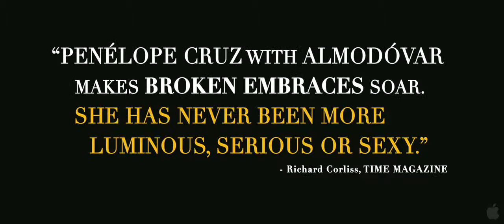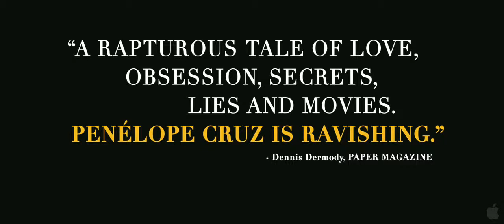Broken Embraces - Official Trailer [HD]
A man writes, lives and loves in darkness. Fourteen years before, he was in a brutal car crash on the island of Lanzarote. In the accident, he not only lost his sight, he also lost Lena, the love of his life. This man uses two names: Harry Caine, a playful pseudonym with which he signs his literary works, stories and scripts, and Mateo Blanco, his real name, with which he lives and signs the film he directs. After the accident, Mateo Blanco reduces himself to his pseudonym, Harry Caine. If he cant direct films he can only survive with the idea that Mateo Blanco died on Lanzarote with his beloved Lena. In the present day, Harry Caine lives thanks to the scripts he writes and to the help he gets from his faithful former production manager, Judit García, and from Diego, her son, his secretary, typist and guide. Since he decided to live and tell stories, Harry is an active, attractive blind man who has developed all his other senses in order to enjoy life, on a basis of irony and self-induced amnesia. He has erased from his biography any trace of his first identity, Mateo Blanco. One night Diego has an accident and Harry takes care of him (his mother, Judit, is out of Madrid and they decide not to tell her anything so as not to alarm her). During the first nights of his convalescence, Diego asks him about the time when he answered to the name of Mateo Blanco, after a moment of astonishment Harry cant refuse and he tells Diego what happened fourteen years before with the idea of entertaining him, just as a father tells his little child a story so that hell fall asleep. The story of Mateo, Lena, Judit and Ernesto Martel is a story of amour fou, dominated by fatality, jealously, the abuse of power, treachery and a guilt complex. A moving and terrible story, the most expressive image of which is the photo of two lovers embracing, torn into a thousand pieces.

Genre:Drama, Foreign
Director:Pedro Almodóvar
Cast:Penélope Cruz, Lluís Homar, Blanca Portillo, José Luis Gómez, Rubén Ochandiano, Tamar Novas